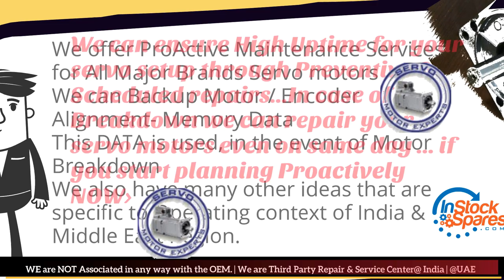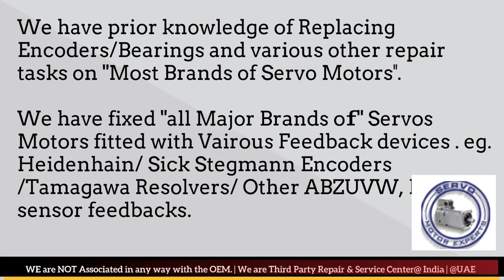FinnPower Finn Power Siemens Motor Failure, servo drive failure causes Drive Repairs Alarm